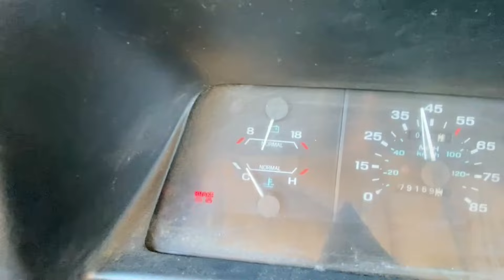Zipties As a Serpentine Belt?!?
The Ranger ate a serpentine belt and we were stranded, so we thought.  Lucky for us, we had zipties in the truck, which is a solution for any problem you may have on the road.  How will it go?